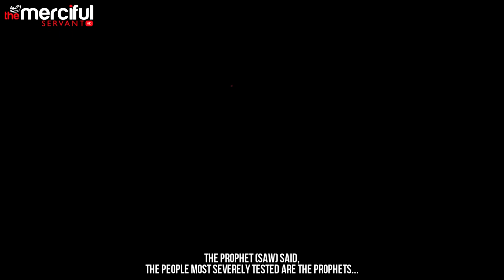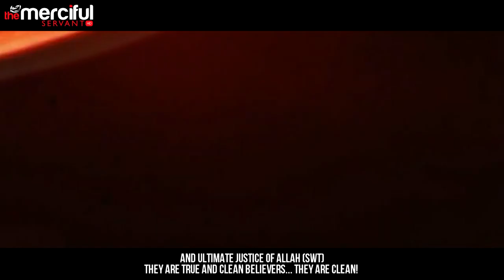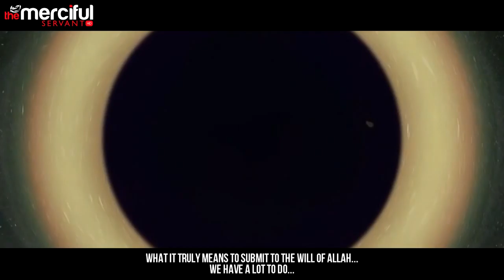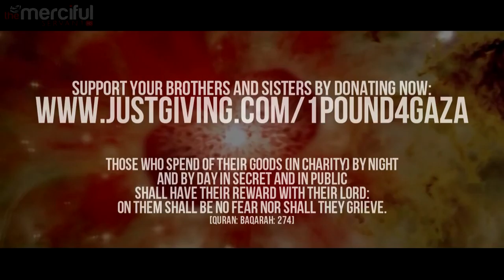The Decree Upon Israel For Killing